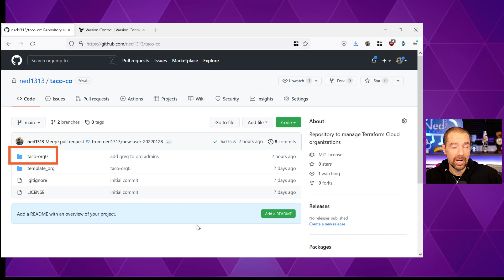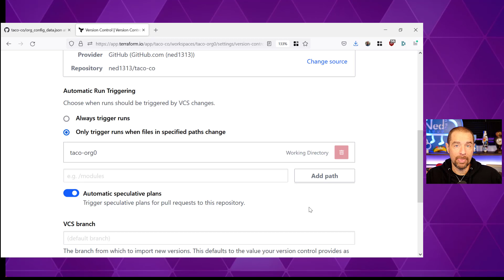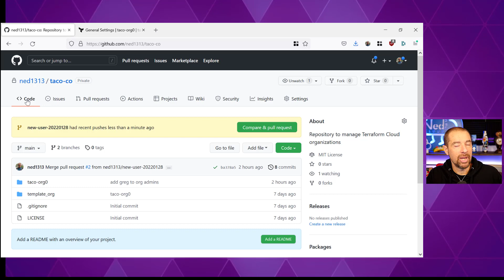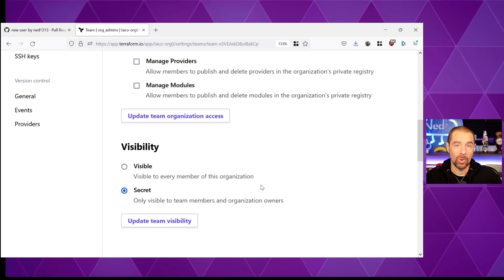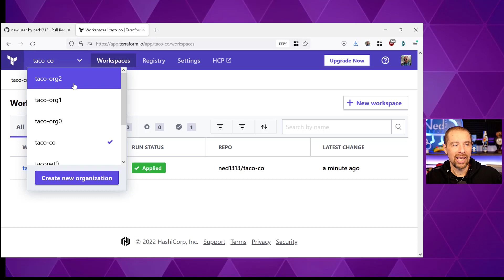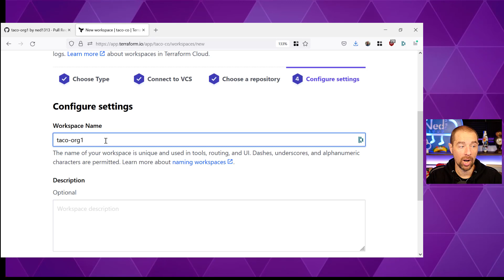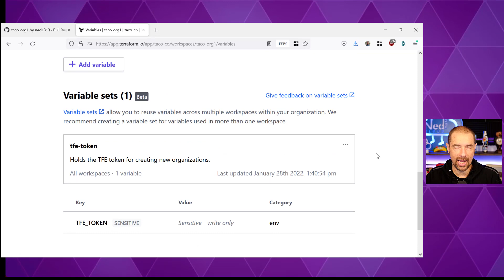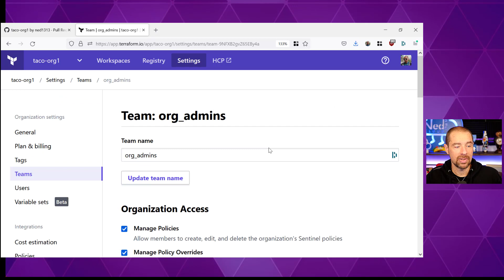Managing Terraform Cloud with Terraform Cloud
What better way to manage Terraform Cloud organizations than with Terraform Cloud? Confused yet? Don't worry! In this video I'll dig into why you might want to automate your Terraform Cloud organization configuration, and how you can do that with Terraform Cloud workspaces, version control, and a little Terraform module magic.

Timestamps:
Intro 0:00
Terraform Cloud Overview 1:52
Managing Terraform Cloud 4:01
Configuration Organization Overview 5:27
Making a Change in a Managed Organization 8:49
Onboarding a New Organization 11:59
Summary 17:23
Outro 18:20